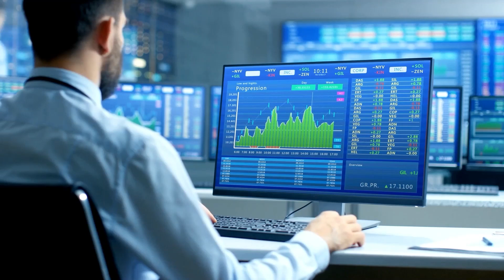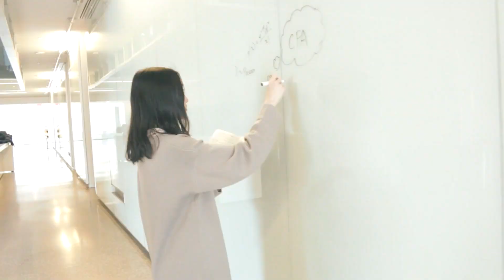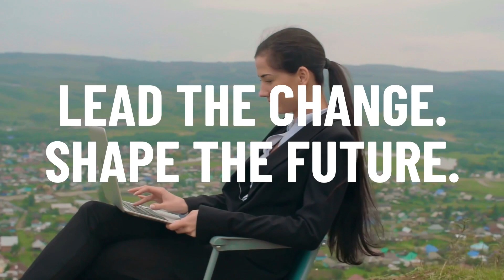Sustainability and Financial Management Program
Sustainability is our future. Become a finance expert who can link our natural systems and social impacts to financial outcomes. As a Sustainability and Financial Management (SFM) graduate at the University of Waterloo, you’ll incorporate people, profits, and the planet into the bottom line while evolving environmental, social, and corporate governance (ESG) reporting to lead organizations toward a greener world.

The University of Waterloo, School of Accounting and Finance

With climate change threatening ecosystems around the world, we’re being called on to rethink our traditional ways of doing things.
For our financial systems, that means transformation is expected – and long overdue.
Globally, all businesses are seeing a growing connection between environmental issues and corporate interests.
Signalling an entirely new movement and reshaping of the financial sector, sustainable finance is giving rise to a greener future while moving away from the limited approaches of the past.
Leading thinkers and corporations, from Blackrock to Suncor, no longer view environmental responsibility as a drag on profits. Now, they see the value of environmental, social, and governance – reporting in driving decision-making for long-term success.
So, what does that mean for you?
The rising field of sustainable finance is generating high demand for formally trained professionals who – quite simply – don’t exist in Canada today.
In response to this urgent demand, the University of Waterloo’s School of Accounting and Finance, in partnership with the Faculty of Environment, has designed a brand-new Sustainability and Financial Management program.
The only one of its kind in Canada, the SFM program is strategically crafted to meet current and growing labour market demands in the fields of sustainable finance and accounting.
If you have the vision, determination, and drive to create sustainable solutions, then this highly student-centred program is for you. You’ll develop the skills, attitude, and tools needed to make an impact.
Through team- and problem-based learning, your SFM courses will be experienced, rather than taught. You’ll discover the keys to thriving in a fast-moving, high-pressure environment, all the while learning to make decisions with imperfect information.
After building a solid foundation in sustainability, finance, and accounting in Years 1 and 2, you’ll have the option to customize your degree and follow your passion in Years 3 and 4.
Whether you pursue a CPA designation with a specialization in Corporate Sustainability or a CFA designation with a specialization in Government Policy and Financial Markets – you’ll specialize in standing out.
Add in 16 months of paid on-the-job experience, and you’ll become a sought-after finance expert with purpose. – incorporating people, profits, and the planet into the bottom line.
Sustainability and Financial Management. Lead the change. Shape the future.